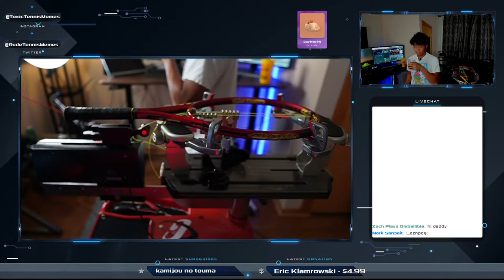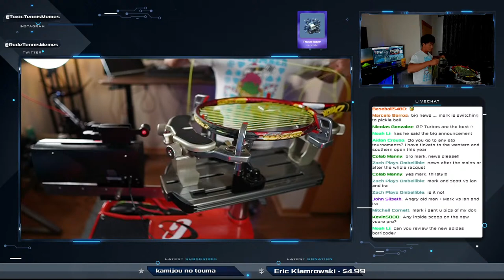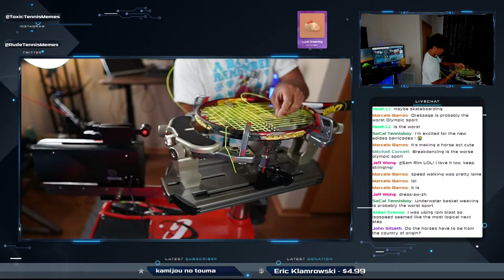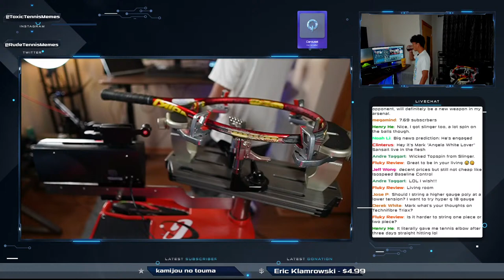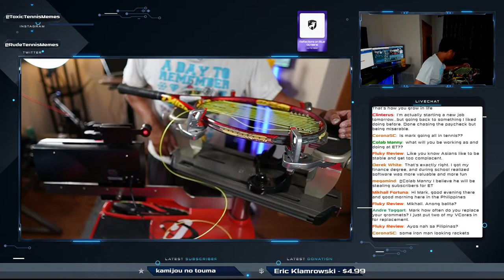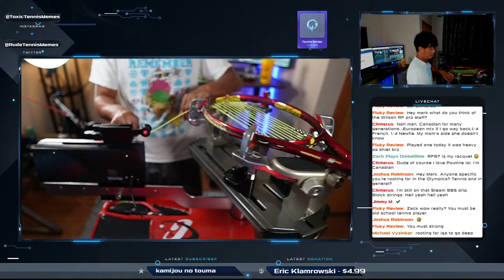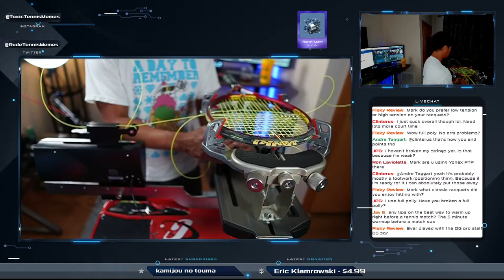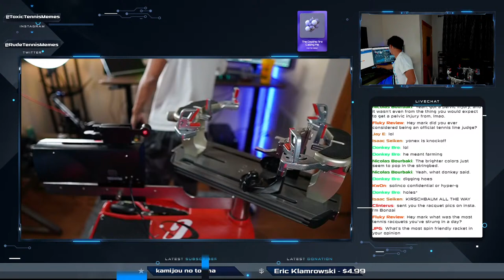LIVEStringing! The BIGGEST YouTube Channel Announcement so far! And stringing 3 rackets!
Answering anything tennis or video game related while I string some rackets :).

Vote on what string to review next